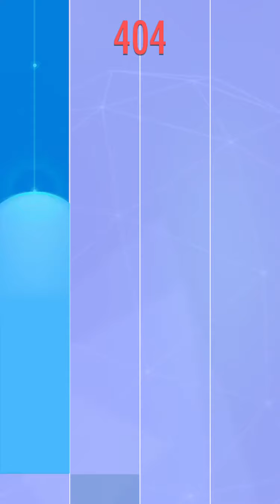You Gotta Get Up And Try!!//Piano Tiles 2//Part 18